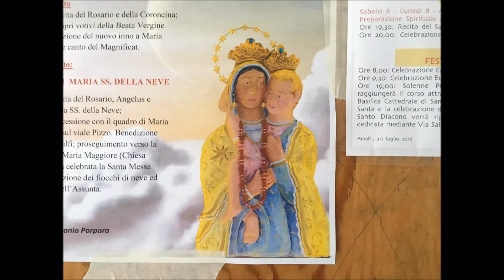PROCESSIONE MADONNA DELLA NEVE AMALFI 05 AGOSTO 2016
Processione con la venerata immagine della Madonna della Neve ad Amalfi: anno 2016.